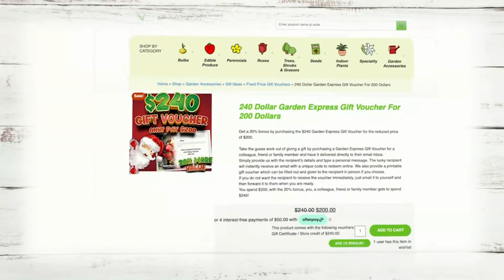NOW || THE GARDEN GURUS LIVE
Joanne is back and ready to answer all your gardening questions. Today we’ll be joined by a very special guest crossing to us all the way from Bali.

 We’ll also be giving away some very exciting prizes with over $450 in Garden Express gift vouchers to be won! If you haven’t entered already comment your favourite story from The Garden Gurus in the live chat for a chance to win.

 We also have some exclusive sneak peeks of the two episodes airing this weekend; The Garden Gurus Best of episode 3 for WA viewers and episode 15 of the classic Garden Gurus show.

 We have another amazing deal for you from Garden Express on gift cards and we’ll have Rowan from the Garden Express team to talk about this fantastic deal.

Later, Joanne will be sharing her plant of the week with you all.

And of course, don’t forget to ask any of your gardening questions in the live chat. Please make sure to include your locations to help Joanne answer your questions to best suit your environment!